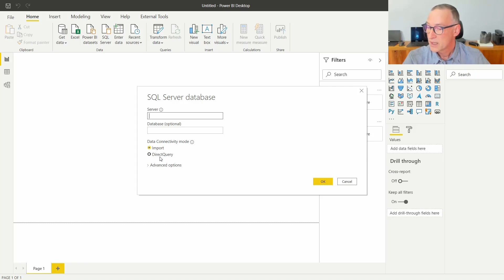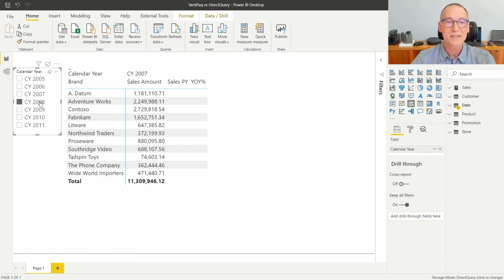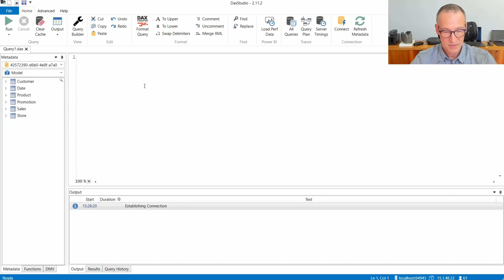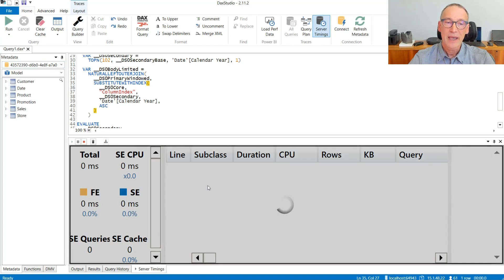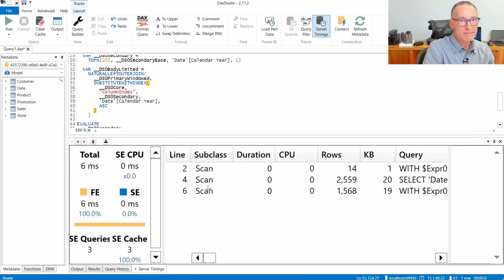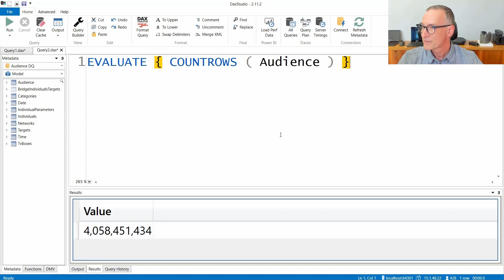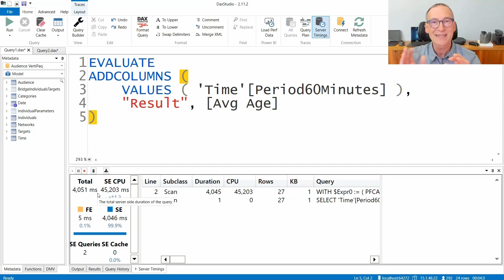Import vs DirectQuery in Power BI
Should you use Import or DirectQuery data connectivity mode for your Power BI models? Let's make the right choice by comparing the performance and scalability of the two options!